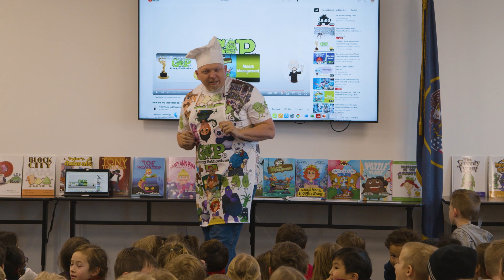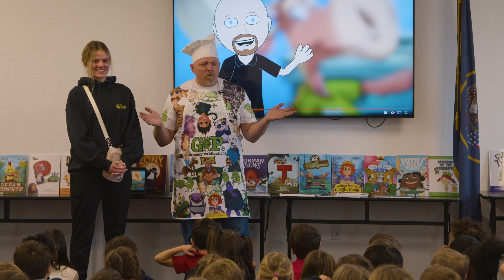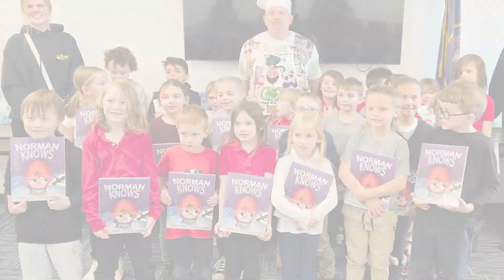Thal Dixon | Providence Hall Presentation Feb. 2024